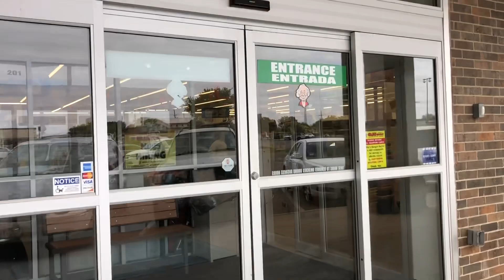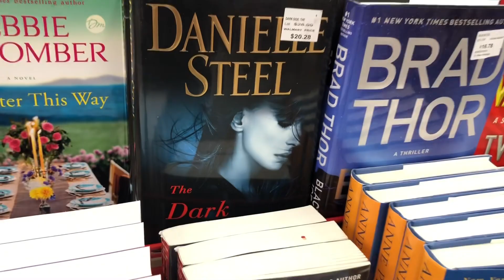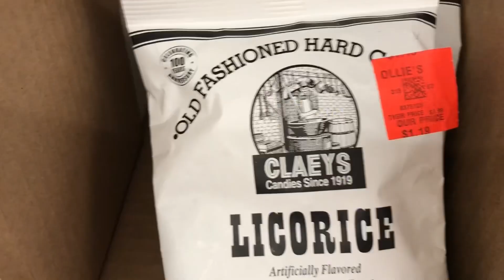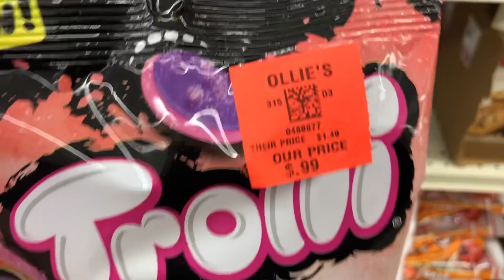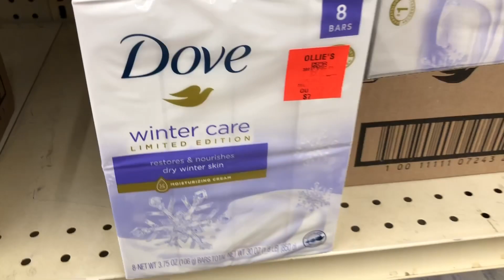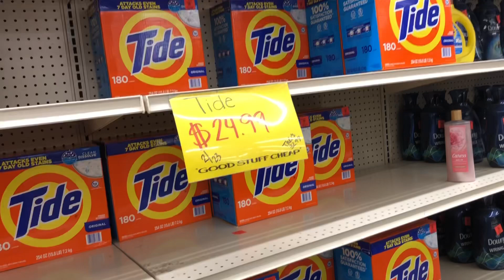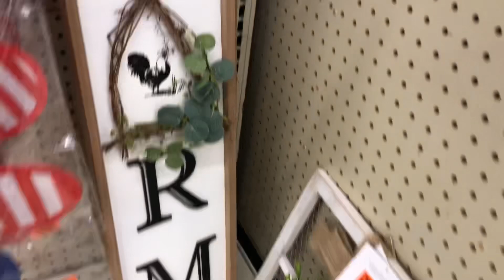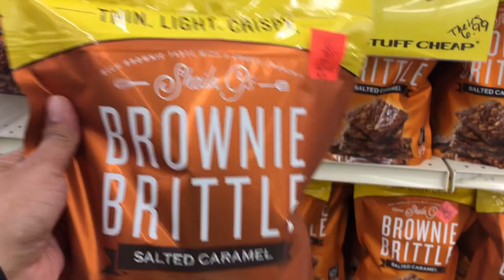Lets check our OLLIE's store; what cheap good stuff they got?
First time to check this ollie's store. Im amazed that they got alot of stuff. I  will come back to shop for sure,